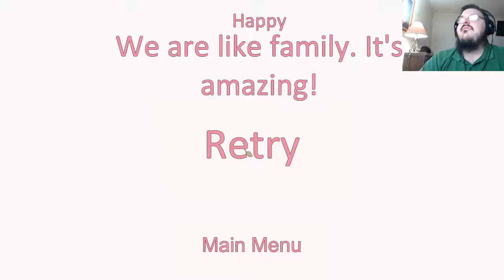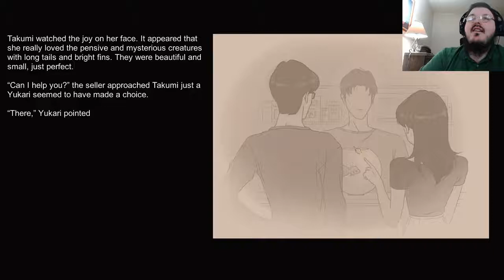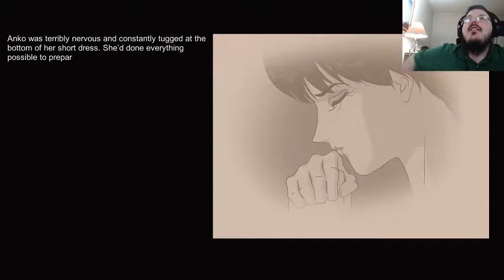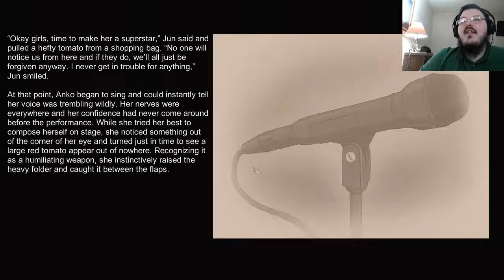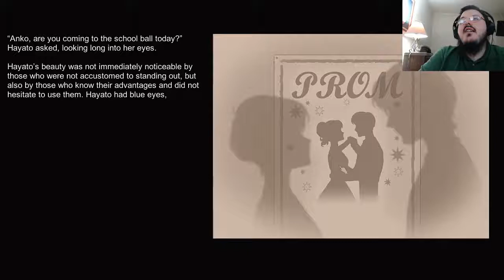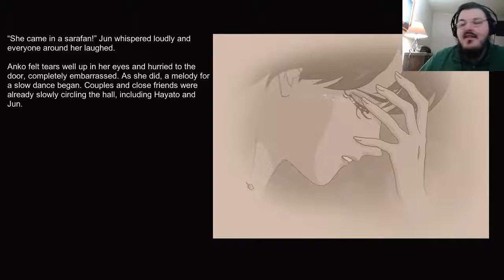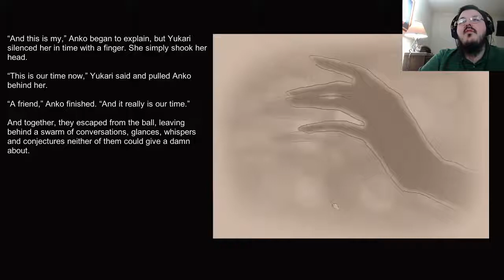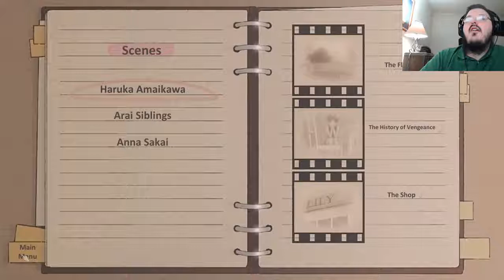Pantsu Hunter Back to the 90s Episode 5 (How to Feed the Fish)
I get a bit frustrated as I try to get the rest of the scenes with Anko and Yukari.

From the steam description:

Share a heart-to-heart talk, watch a movie together, take a bath, remove a computer virus, help a girl in a tough spot and—if you're lucky—find the love of your life using the color and pattern of her panties. Pantsu Hunter: Back to the 90s is an adventure game with point-n-click elements (with a risk of swift loss) that tells the story about a guy looking for love renovated in a nostalgic 80s and 90s anime style.

Kenji Kojima, a young and able enthusiast, leaves his home province to attend university in the capital. Without the help of his parents, it’s difficult to live and study, so he begins learning different occupations until he eventually becomes a true handyman. However, academic qualifications aren’t his priority in life—it’s finding true love! Unfortunately, it’s not that simple. To his aid have come the most unexpected of all things: Panties! Kenji has learned how to identify a girl's personality by her underwear and he’ll meet four girls on his way: a playful sweetheart, a pretty tomboy, a shy introvert and an icy beauty. Can he eventually find his true love?
Features
Nostalgic and unique 80s and 90s anime-like style
Animated backgrounds and female character faces
Original soundtrack created with the help of an old synthesizer
English voicing
18 panties for your collection
A variety of unforeseeable endings. Be careful!
9 Extra Scenes disclosing the heroines' past
8 Erotic Pictures with hot girls

We very carefully approached the realization of this style. Our game is supposed to give you this wonderful feeling of pure and undisturbed romance and to dip you into this beautiful nostalgic era.